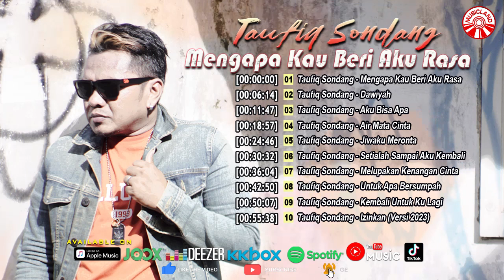Taufiq Sondang (Slow RocK) - Mengapa Kau Beri Aku Rasa (Full Album) [Official Compilation Video HD]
Taufiq Sondang (Slow RocK) - Mengapa Kau Beri Aku Rasa (Full Album)

0:00 Taufiq Sondang - Mengapa Kau Beri Aku Rasa
6:14 Taufiq Sondang - Dawiyah
11:47 Taufiq Sondang - Aku Bisa Apa
18:57 Taufiq Sondang - Air Mata Cinta
24:46 Taufiq Sondang - Jiwaku Meronta
30:32 Taufiq Sondang - Setialah Sampai Aku Kembali
36:04 Taufiq Sondang - Melupakan Kenangan Cinta
42:50 Taufiq Sondang - Untuk Apa Bersumpah
50:07 Taufiq Sondang - Kembali Untuk Ku Lagi
55:38 Taufiq Sondang - Izinkan (Versi 2023)

Album : Taufiq Sondang (Slow RocK) - Mengapa Kau Beri Aku Rasa (Full Album)